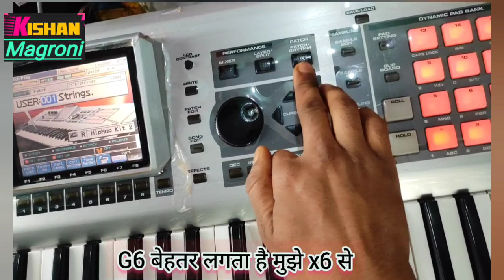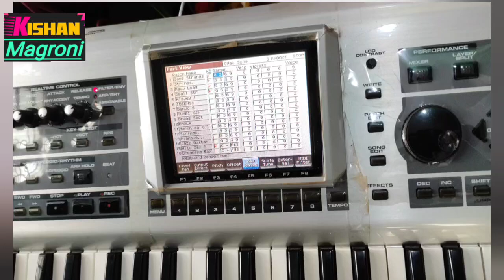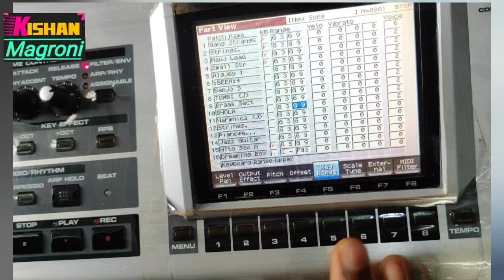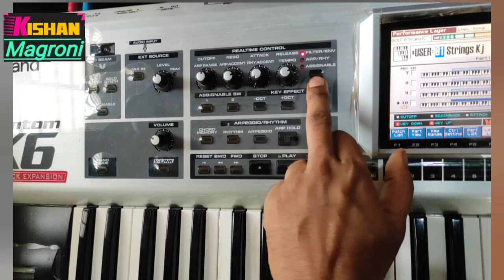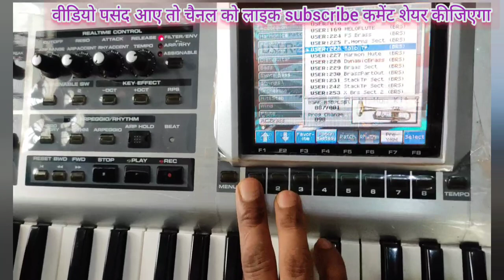Roland fantom x6 g6 music keyboard Roland X6 म्यूजिक roland x6 keyboard music tone रोलैंड फैंटम x6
म्यूजिक रोलैंड g6 x6 Roland music paid सामान्य जानकारी Roland X6 G6 म्यूजिक keyboard अच्छा